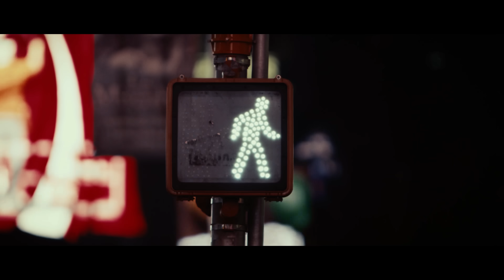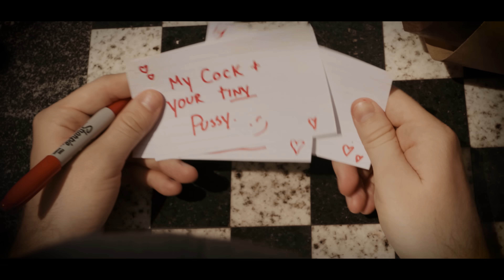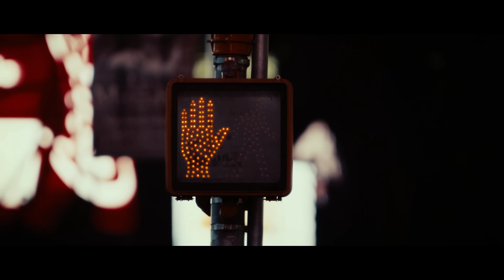Episode 5 - Out of Order : A Barstool Comedy Sketch Show with Lil Sasquatch & John Feitelberg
Out of Order is a monthly comedy sketch show presented by Barstool Sports featuring Lil Sasquatch, John Feitelberg and more.

00:00:00 - Get The Ribs / Intro
00:02:45 - Make a Wish Rollover
00:07:36 - IOU
00:08:54 - Judge Sylvester Brown
00:11:00 - The Dark Knight
00:12:55 - Outro & End Credits

Created by : Owen Roeder & Mikey Pavinelli
Directed by : Mikey Pavinelli & Owen Roeder
Written by : Owen Roeder, Lil Sasquatch & John Feitelberg
Executive Producers : Tyler Miller & Jake Bass
Edited by : Mikey Pavinelli, Tyler Miller & Owen Roeder
Cameras : Tyler Miller, Jake Bass, Mikey Pavinelli, Owen Roeder
Featuring : Brianna Chickenfry, Kelly Keegs, TJ Francis, Caroline Baniewicz & Michael Grier
Supervising Producer : Nick Hamilton
Vibes : Michael Grier